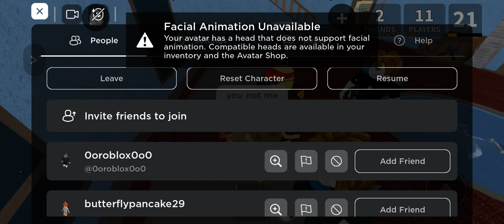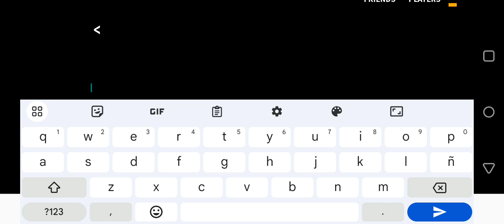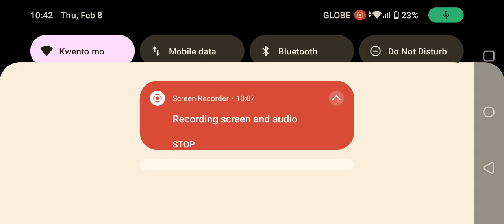playing mm2 to be an tiny bacon